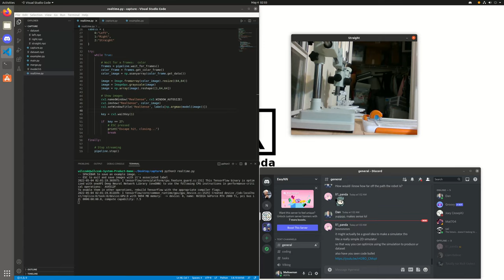Self Driving Camera.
Self Driving Camera. Just playing around with opencv and a camera.